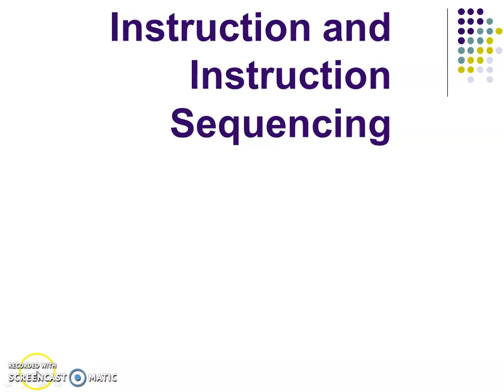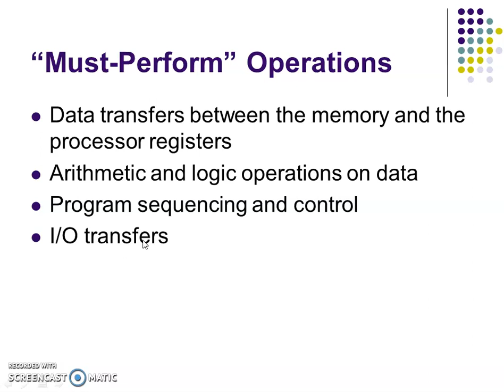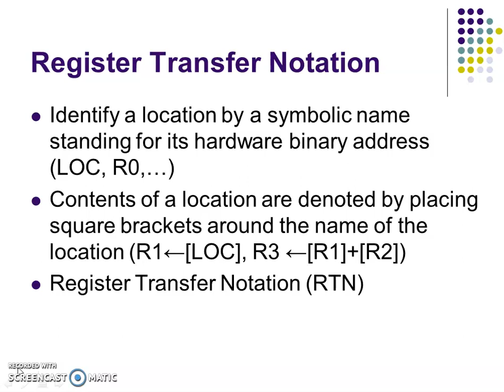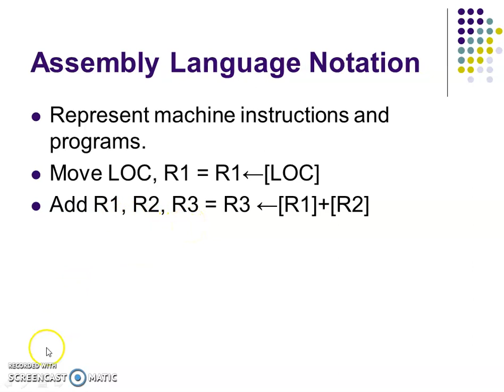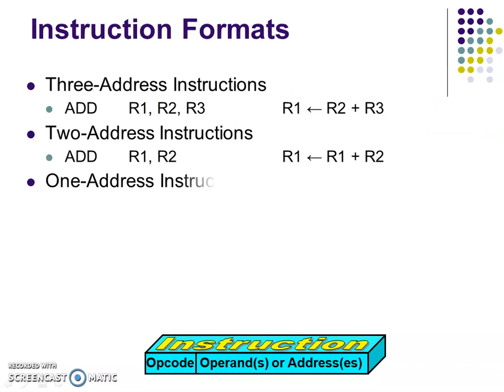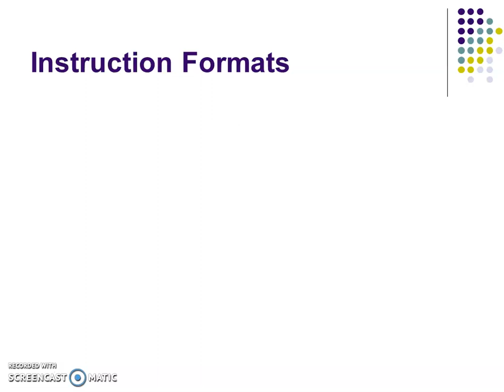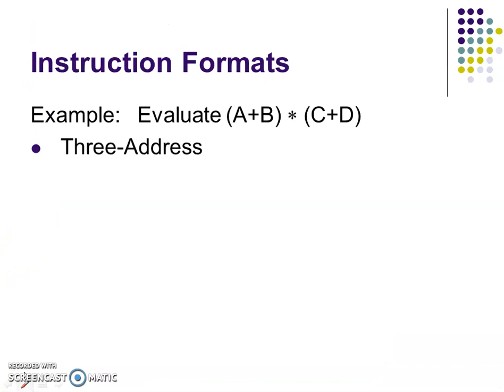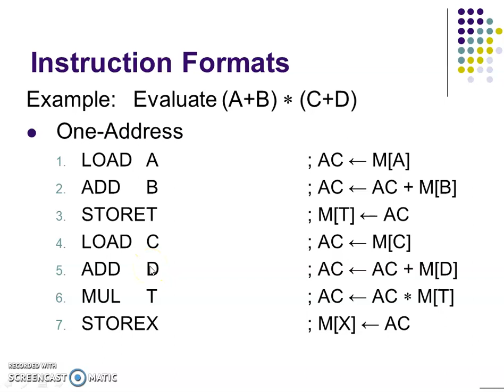instructions and instruction sequencing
computer organisation